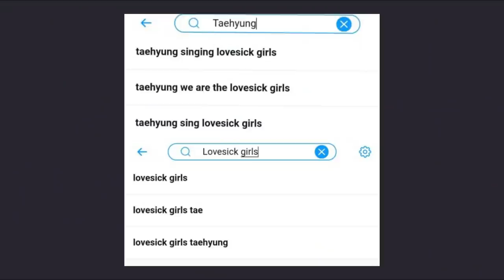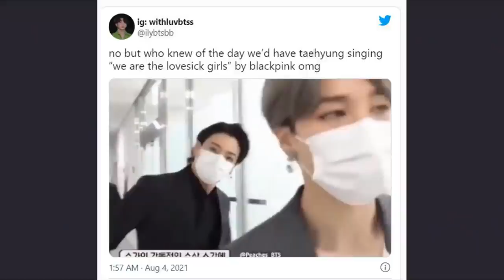V found to be singing L0VESlCK Girls, the mysterious sign on Jisoo's face, Lisa won't attend Andam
BTS V has been found to be singing "We are the lovesick girls," lyrics from BLACKPINK's hit song "Lovesick Girls". Fans noticed in Jisoo's selca, she's wearing the Lovesick Girls outfit, and the XO on her face like the music video. It is more likely that Lisa won't attend Andam dinner.